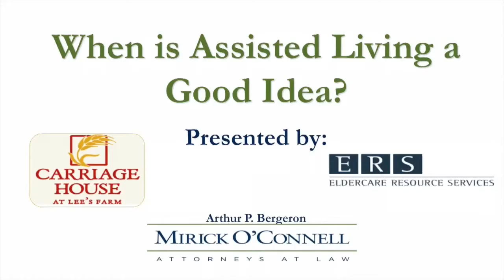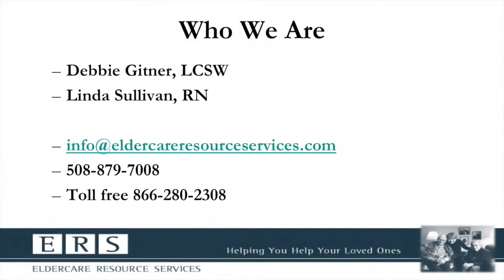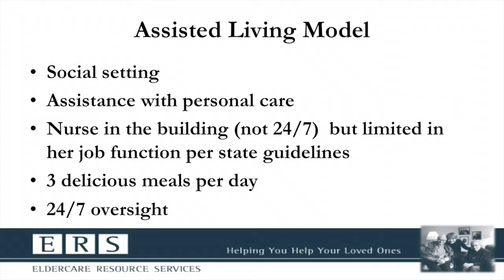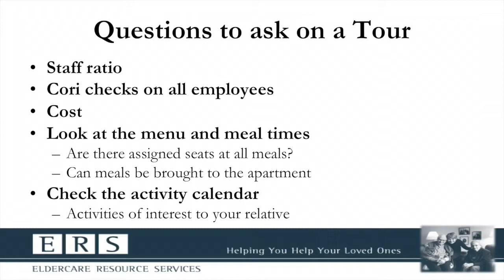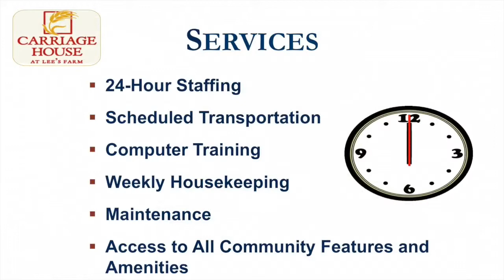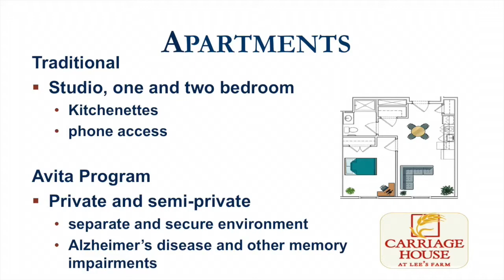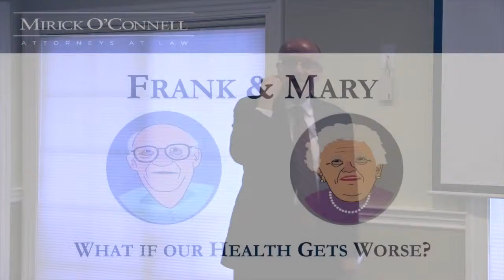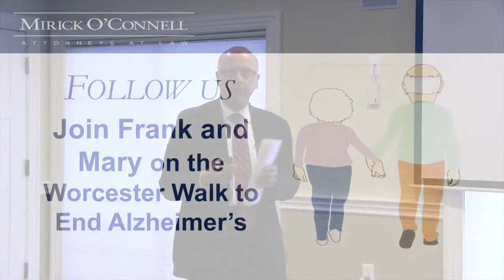When is Assisted Living a Good Idea? - Carriage House at Lee's Farm, Wayland, MA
Atty. Arthur Bergeron is joined by geriatric care managers, Deb Gitner and Linda Sullivan, along with Beth Vellante, Executive Director at Carriage House to discuss real-life situations when an assisted living community may be better than home, even when you are still healthy.